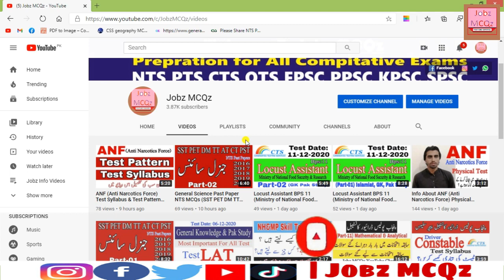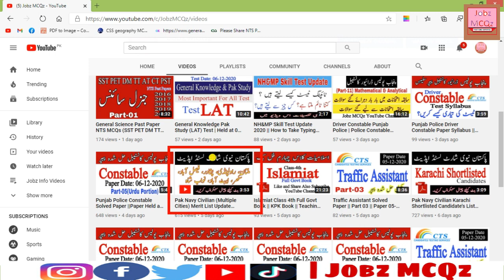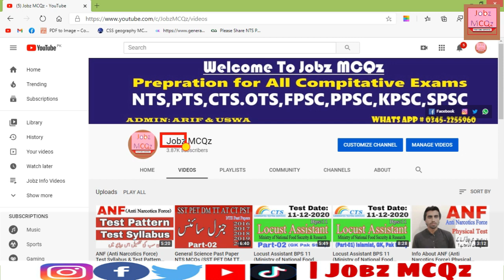Pak Navy Civilian (Multiple Cities) Merit List Update 2020 (Video-02) || JobzMcqz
Pak Navy Civilian (Multiple Cities) Merit List Update 2020 (Video-02)

Also

Thanks
Regards: ARIF KING